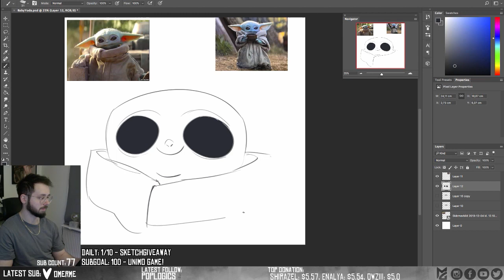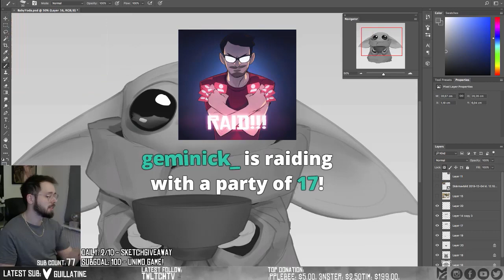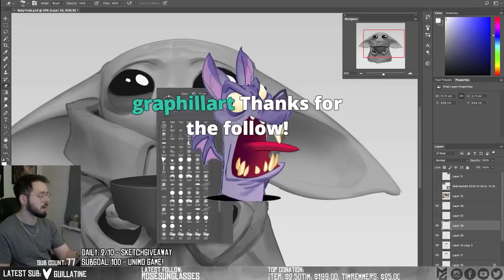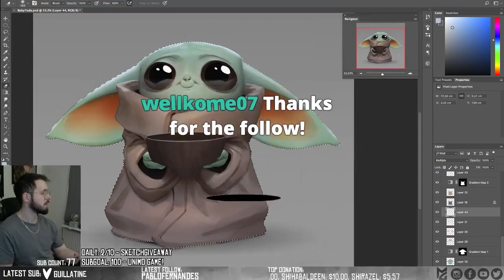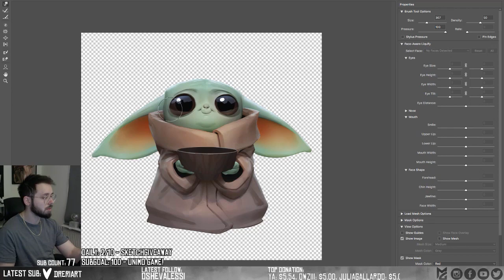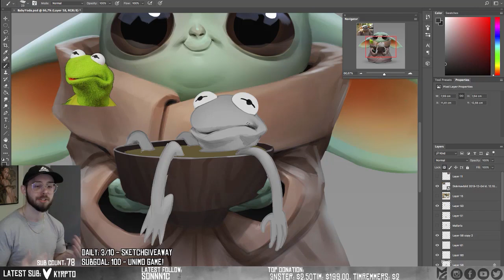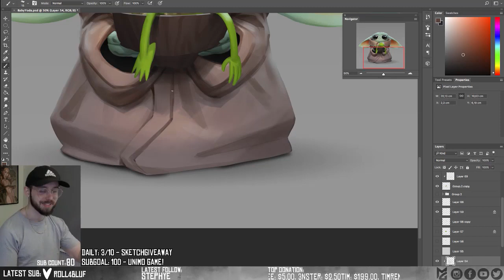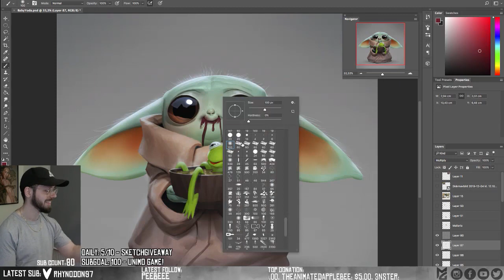Twitch Recap: Baby Yoda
Twitch recap of Baby Yoda, feat. Kermit the Frog!